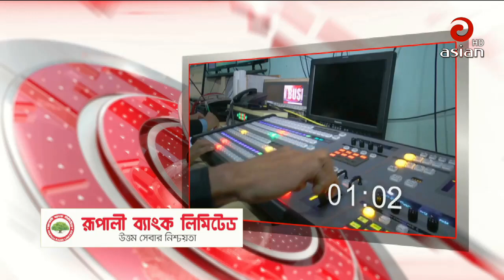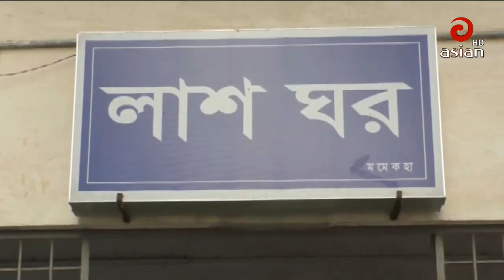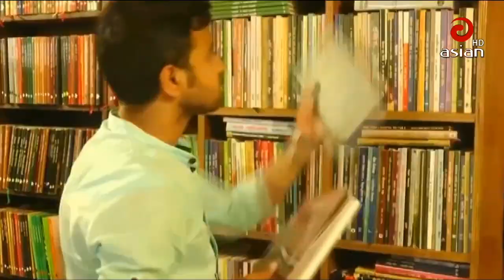এশিয়ান টিভির দুপুর ০১ঃ৩০ টার সংবাদ | Asian TV News 30 | 22 Feb 2019 | Last Asian TV Bangla News HD